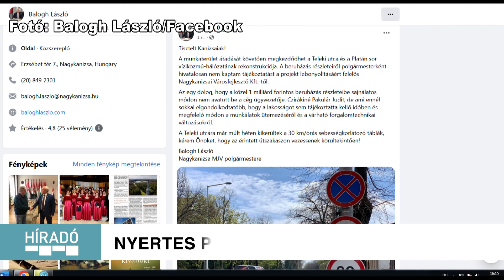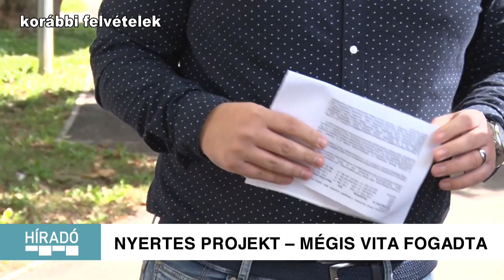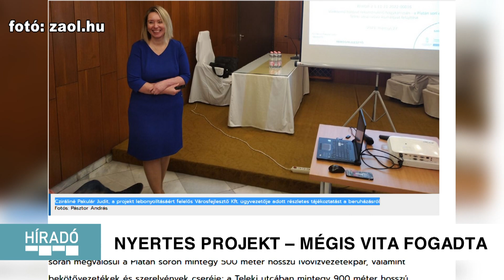Kanizsa TV Híradó - Nyertes projekt – mégis vita fogadta